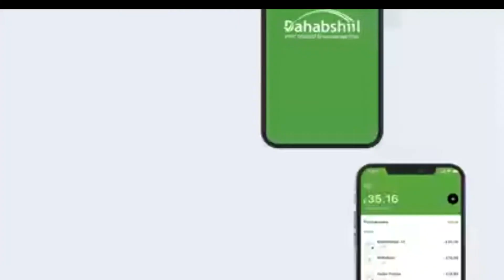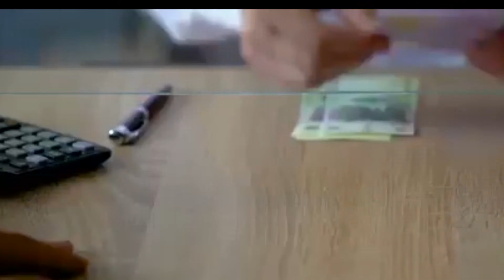Burco Warka Madaxwayne ku Xigeenka Somaliland oo Deegaamada gobolka togdheer gaadhay iyo abaarta